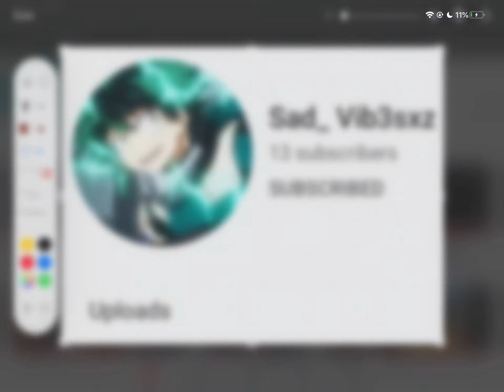Sub to mah real life friend pls